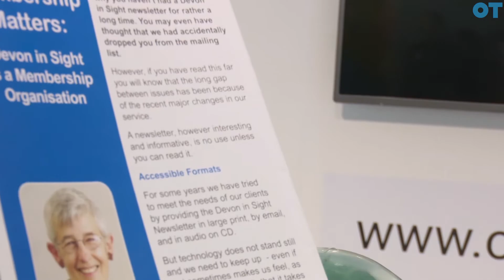What's artificial intelligence going to do to optometry?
The boundless potential of artificial intelligence was highlighted during presentations at 100% Optical